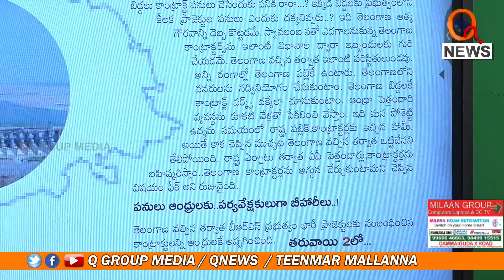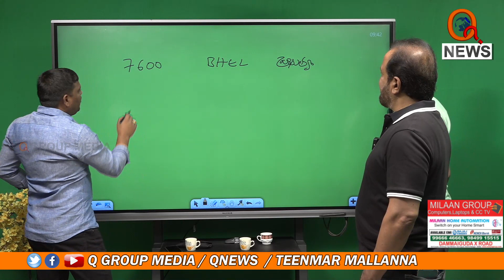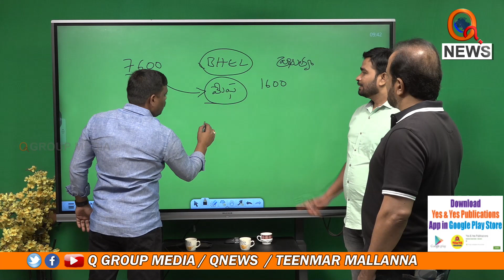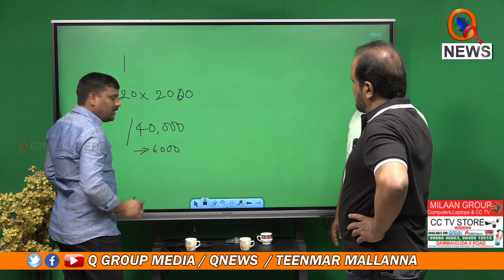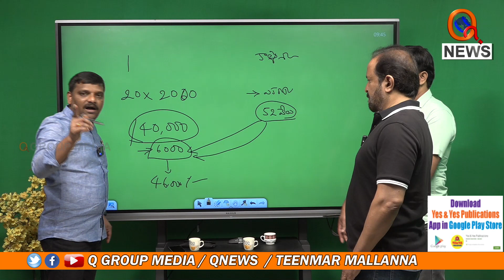తెలంగాణ విధ్వంసానికి కారకుడు మేఘా కృష్ణారెడ్డి | Teenmarmallanna | Qnews